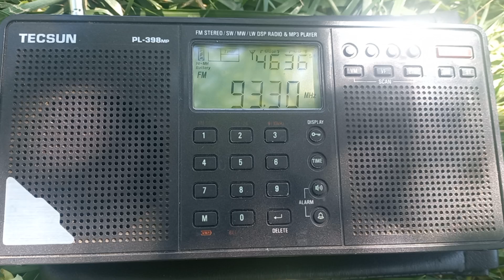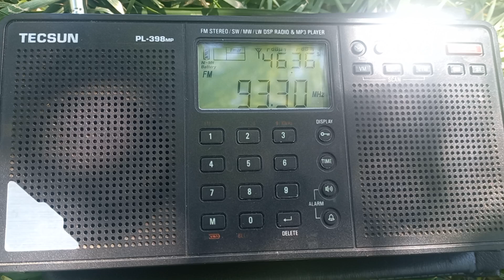Fm Bandı Trt Radyo1 Arkası Yarın oyununda kesildi 09:53